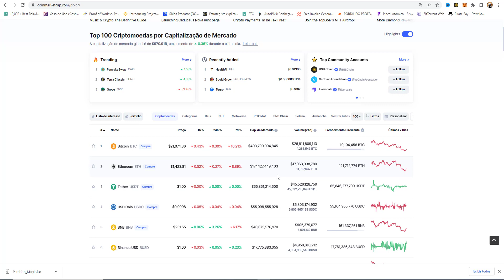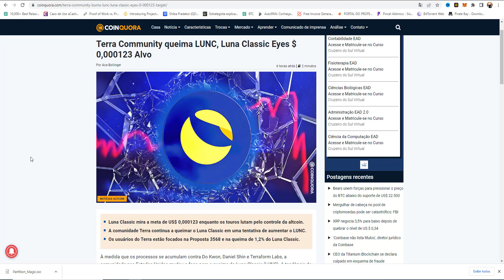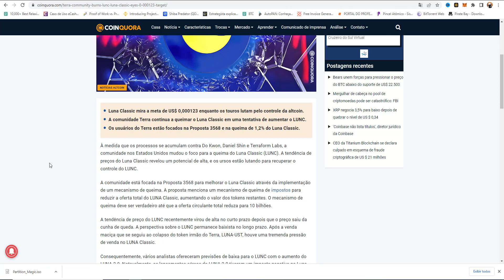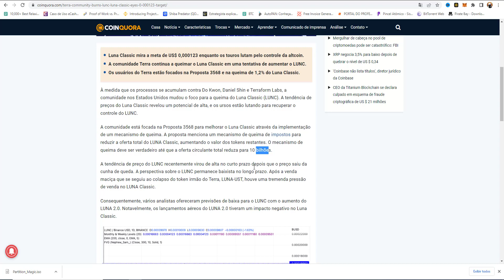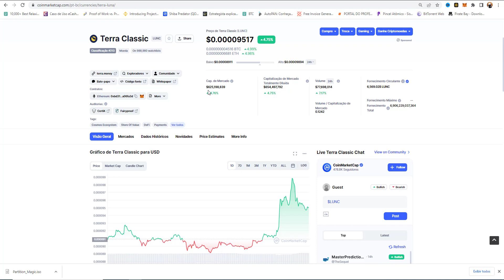🔴 QUEIMA DO SUPPLY DA CRIPTOMOEDA LUNA PODE FAZER MUITOS MILIONÁRIOS EM BREVE! 🔴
criptos